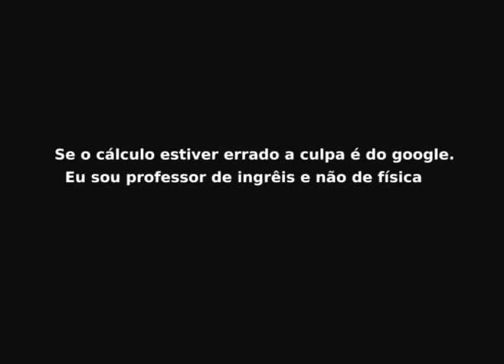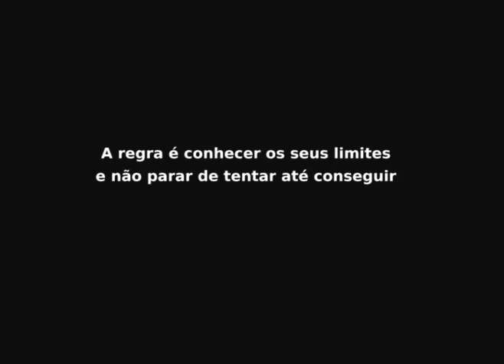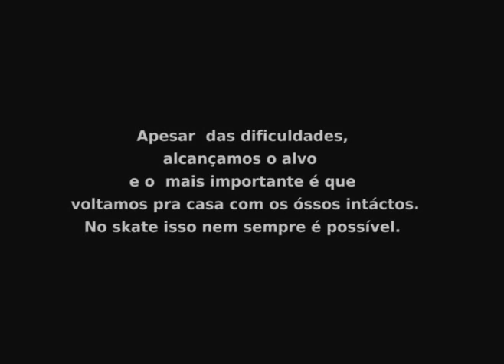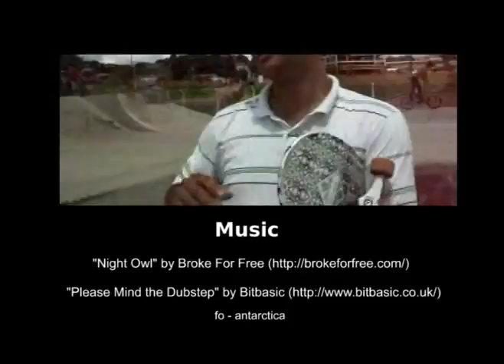Skatista com 100 kilos quebra o shape mas volta a manobra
Blog Você também pode acompanhar as aulas pelo blog do canal.

Dessa forma você me ajuda a continuar gravando cada vez mais.

O que fazer quando o shape se quebra logo no início da session? Ou você vai pra casa, se quiser pode ficar só olhando passando aquela vontade, se tiver grana compra outro ou então toma o skate de alguém e vai dar o seu rolê rsrs.

Credits music - "Night Owl" by Broke For Free "Please Mind the Dubstep" by Bitbasic fo-antarctica.